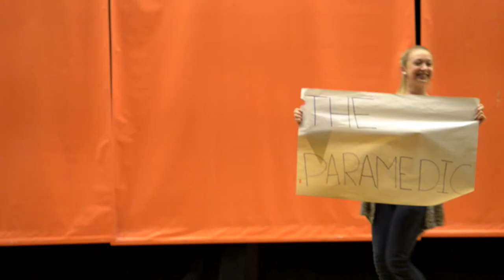Summer Camp Talent Show - Skit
CIC Summer Camp Talent Show at Columbia International College - Skit by Green Team